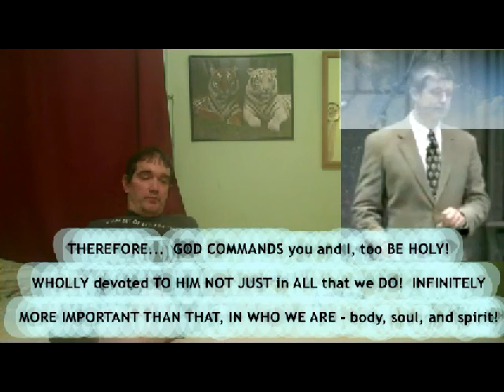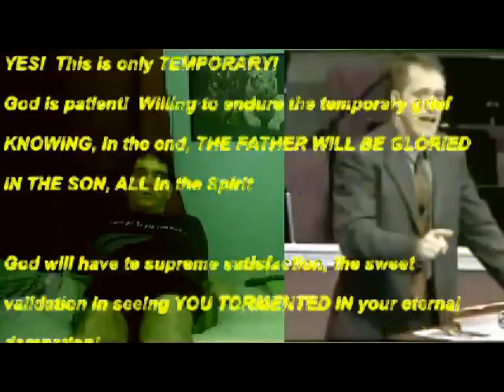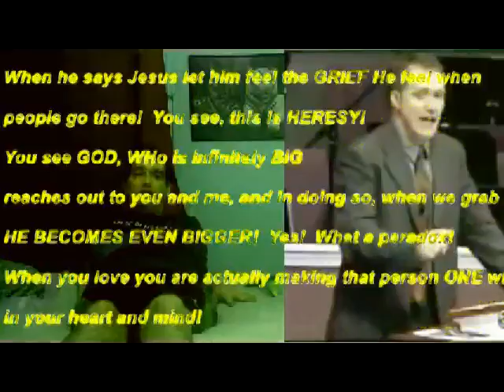BABIES IN HELL? Calvin said "There are babies in hell a span long".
Paul Washer, TIM Conway, BABIES IN HELL?
dan barker,deconversion,between a rock and a heat place, orphans,Jesus,promised gift of the Holy Ghost,alone,forsaken by God